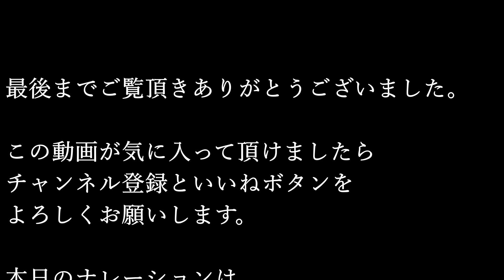スズメはヒマワリのタネやカボチャのタネを餌と思っているのか？。自作バードフィーダーでお手軽野鳥観察。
カボチャのタネやヒマワリのタネが本当に美味しいのか悩むスズメさん

このバードフィーダーは北海道釧路の大地が雪で覆われ、厳しい寒さで小鳥たちの餌が不足する冬季限定で設置します。
餌やり期間は１２月から翌年の雪解けが進む５月上旬頃までと考えております。
鳥インフルエンザやサルモネラ菌等の感染症に注意し、衛生的な餌場を鳥たちに提供出来るよう心がけていきます。
皆様のご理解のほどよろしくお願いします。